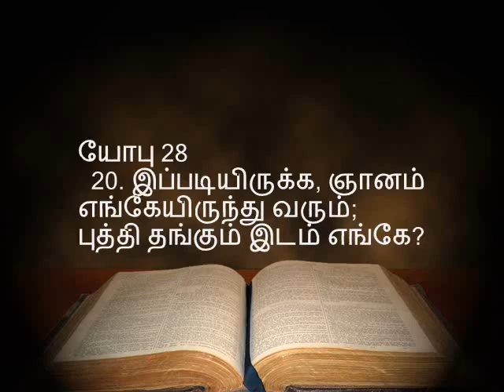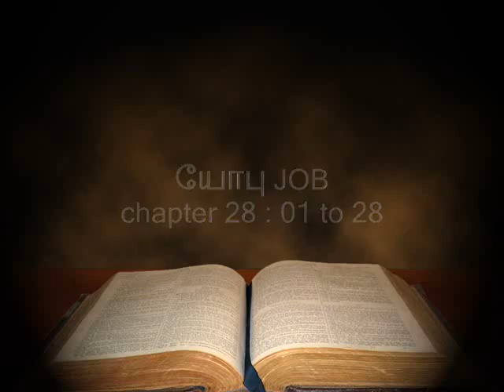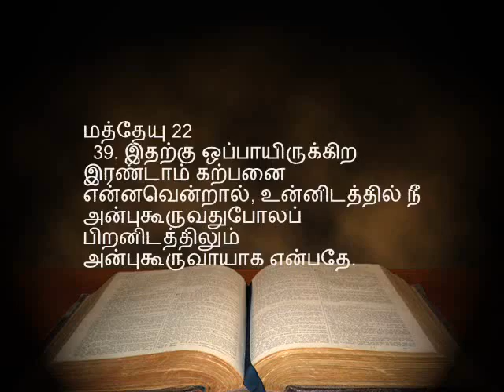18.கர்த்தருக்குள் வாழ்பவர்களுக்கு துன்பம்? Why bad things happen to Godly people? Pr. Sam Devanesam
கர்த்தருக்குள் வாழ்பவர்களுக்கு துன்பம்? Why bad things happen to Godly people? Job Chapter 28 _ 01 to 28 - Tamil – 18 - Pastor Sam Devanesam  message